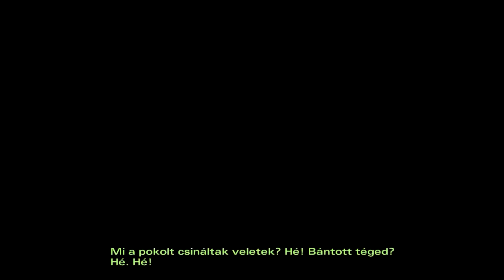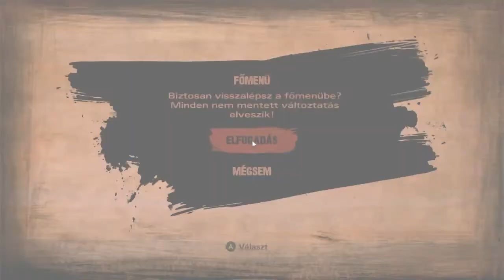The Walking Dead 2. évad ep. 3 végigjátszás - 9. rész. Első éjszaka a táborban!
The Walking Dead: Season Two
Developer: Telltale Games
Publisher: Telltale Games
Distributor: Skybound Entertainment
Director: Dennis Lenart, Eric Parsons, Graham Ross
Jason Latino, Sean Ainsworth
Producer: Sara Guinness, Kirsten Kennedy
Designer: Mark Darin, Sean Ainsworth, Stephen McManus
Harrison G. Pink
Writer: Nick Breckon, Andrew Grant, Pierre Shorette
JT Perry, Eric Stirpe
Composer: Jared Emerson-Johnson